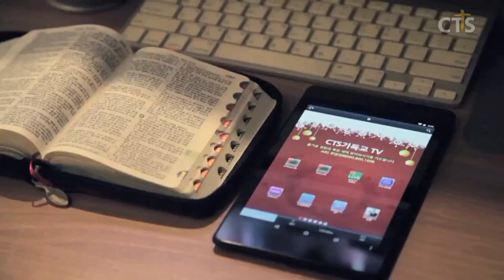윤호균목사 설교_화광교회 | 왜, 실패하십니까?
왜, 실패하십니까?

마3:11
3:11 나는 너희로 회개하게 하기 위하여 물로 세례를 베풀거니와 내 뒤에 오시는 이는 나보다 능력이 많으시니 나는 그의 신을 들기도 감당하지 못하겠노라 그는 성령과 불로 너희에게 세례를 베푸실 것이요